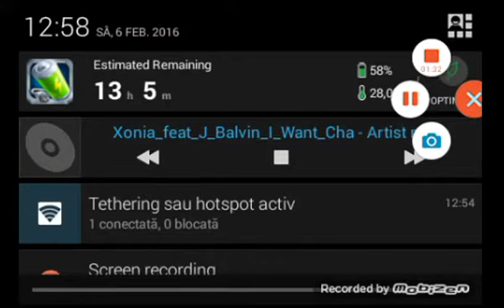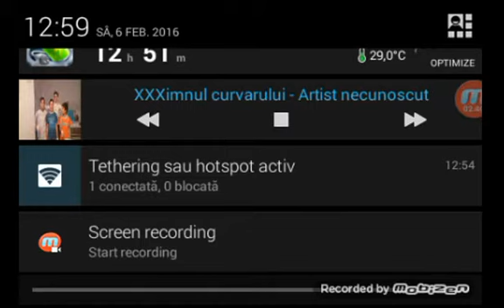Minecraft pe breasla bosilor ep7-revenim